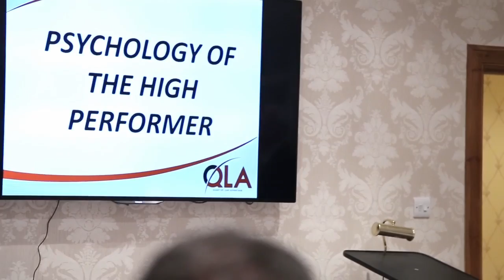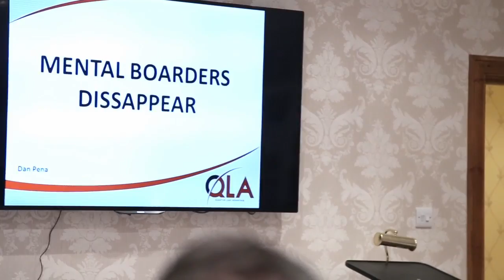Day 1 Part 1 | October 2015 | Dan Peña QLA Seminar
Business coaching leader Dan Peña's QLA Seminar at Guthrie Castle for October 2015 Day 1 Part 1.